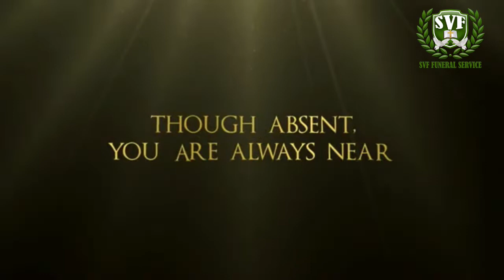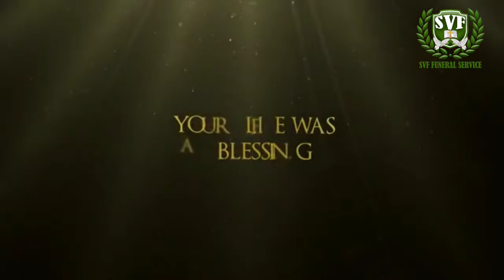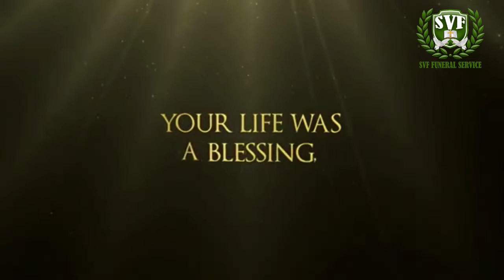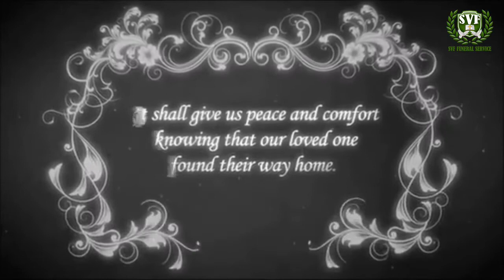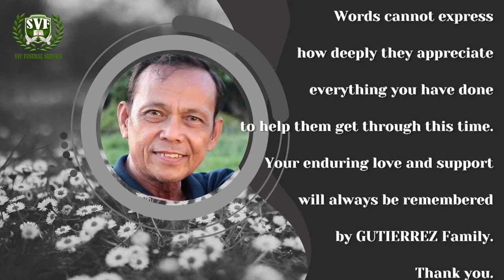Roberto D. Gutierrez Funeral Rites. You leave a memory no one can steal.